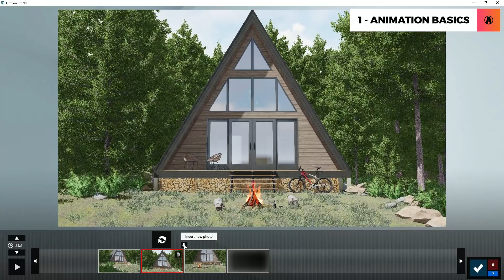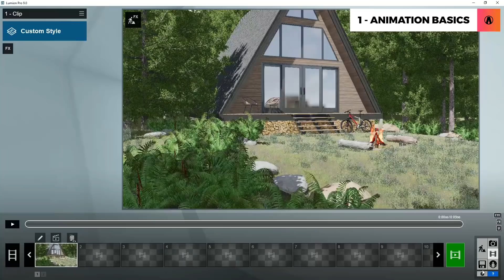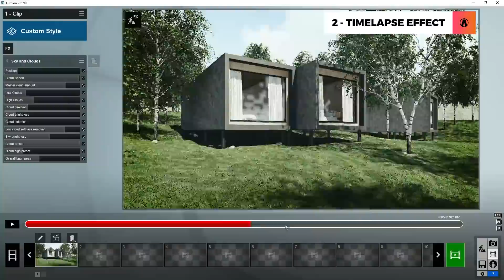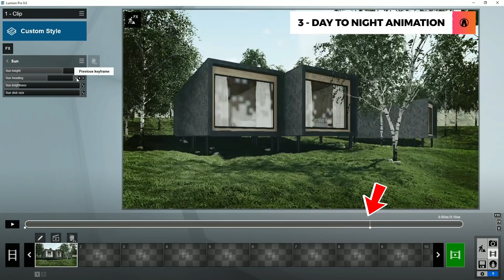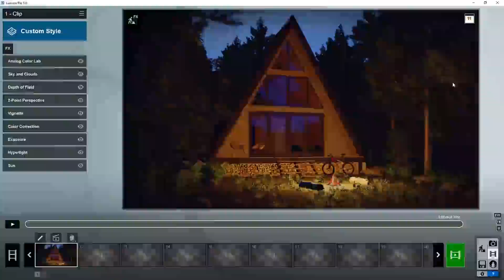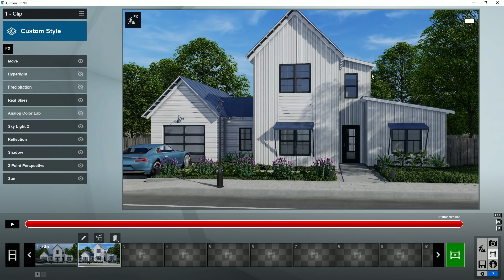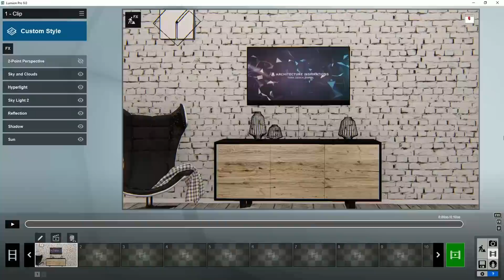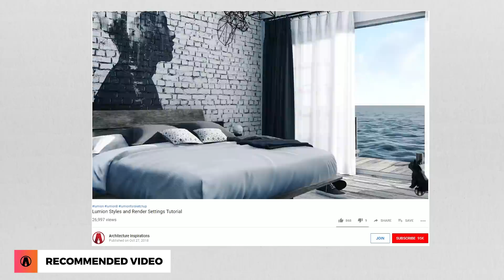Lumion Animation Tips and Tricks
Hey guys, today I'm going to show you 10 Tips for creating an animation in Lumion.

Here is the list of topics:
1. Animation basics
2. Timelapse Effect
3. Day to night animation
4. Animating Rain Effect
5. Use animated objects and effects
6. Moving Objects Effect
7. Use Motion Blur
8. Depth of Field Effect
9. TV screen effect
10. Be creative and Have fun!

❐ RESOURCES❏
➫ Free Models

❐ MUSIC
Background:
➫ Song: Joakim Karud - Waves
➫ Extenz - Gravity
➫ SDDx - Grace